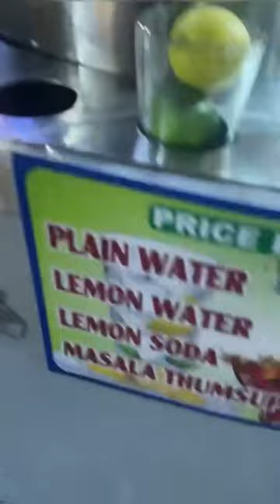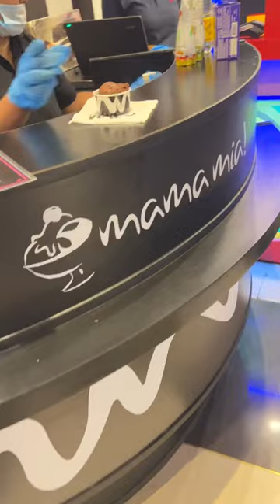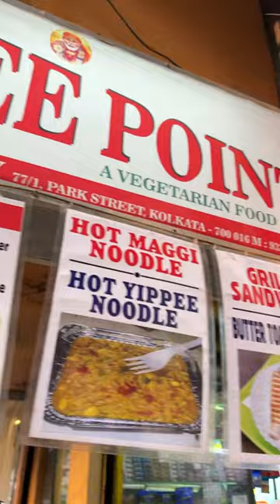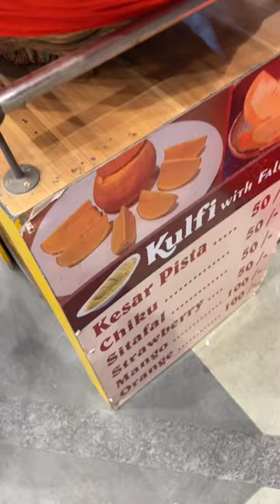Kolkata street food vlog | Raba Khan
My favvv street food place is Kolkata! Which one do you love?